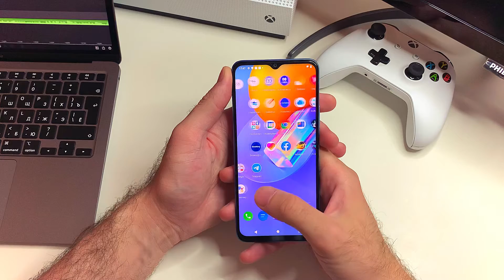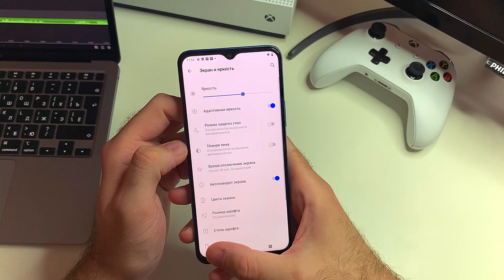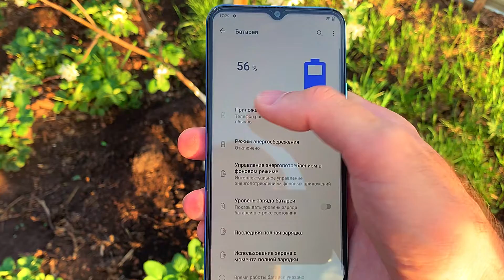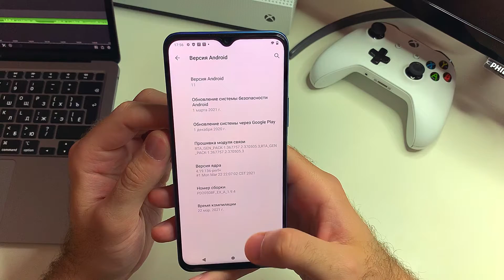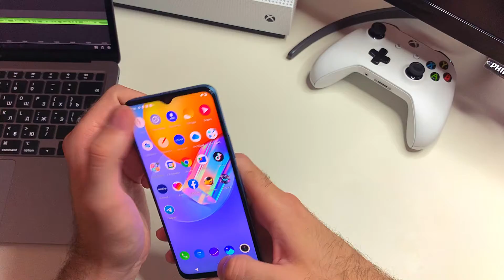Обзор Vivo Y31: NFC, Snapdragon, Android 11 и 5000 мАч! Лучше Redmi Note 9 или POCO M3?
Смартфон vivo Y31 – новинка этого года: симпатичная, элегантная, удобная за счет хорошей эргономики дизайна и напоминающая флагманскую линейку, что также добавляет «копеечку в копилку» устройства.
Гаджет выделяется довольно емким аккумулятором на 5000 мАч, адекватным количеством встроенной памяти 128 ГБ, процессором Qualcomm Snapdragon 662, тройным слотом под две сим-карты и карту памяти.